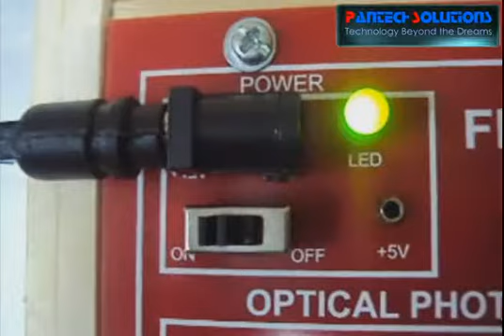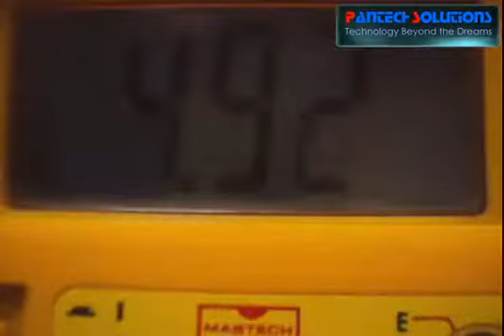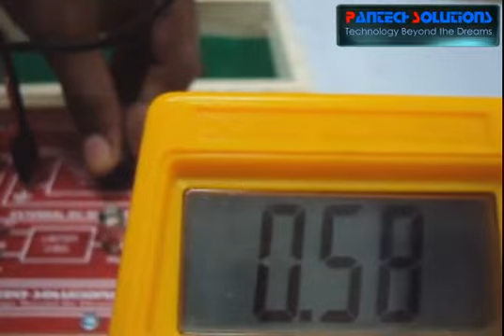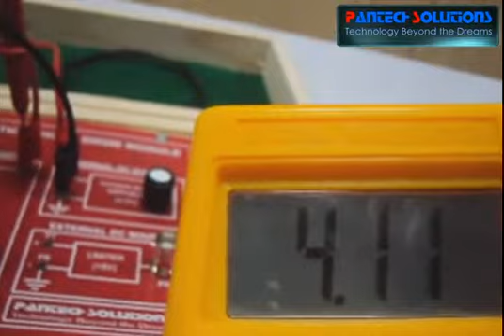VI CHARACTERISTIC OF OPTICAL PHOTO DIODE IN FORWARD BIAS